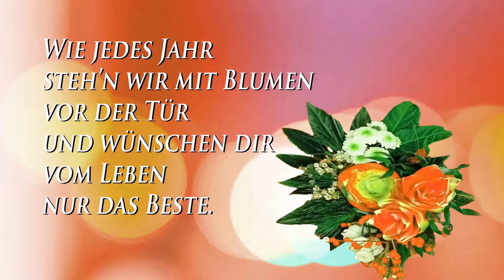Geburtstagslied als Schlager Heut bist du dran - Video oder MP3 zum Herunterladen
Der Liedtext ist ebenfalls auf den Seiten bereits komplett abgedruckt und ist beim Download mit dabei.
Sie bekommen bei uns ein MP3 (nur zum Hören) oder ein Video fürs Handy, Geburtstagsgrüße, die für Whatsapp geeignet sind, ein Geburtstagslied zum Verschicken. Das kann man natürlich auch auf der Geburtstagsfeier einspielen und so zur Gestaltung des Jubiläums beitragen. Sie haben damit ein originelles und individuelles Geschenk, ein stimmungsvolles Geburtstagslied mit deutschem Liedtext und ein MP3 mit Glückwünschen zum Geburtstag, das Ihre persönliche Gratulation wirkungsvoll ins Bild setzt. Alles Liebe und Gute zum Geburtstag kann man kaum besser wünschen. Obwohl es eigentlich nur ein kleines Geschenk zum Geburtstag ist haben Sie ein besonderes Präsent, eines, das man nicht einfach streamen kann, keine Massenware. Das MP3, die hörbaren Glückwünsche zum Geburtstag für Erwachsene sind für Mann und Frau gleichermaßen.

Liedtext Geburtstagslied "Heut bist du dran"
Text/Komposition: M. Frehse (Josephine)

Heut bist du dran, du hast Geburtstag.
Wir gratulieren dir, du altes Haus.
Heut bist du dran, gibst einen  aus.

Die Zeit vergeht so schnell, eilt wie im Flug
Du schaust dich um und schon wieder mal ist Wiegenfeste.
Wie jedes Jahr steh’ n wir mit Blumen vor der Tür
und wünschen dir vom Leben nur das Beste.

und wer Geburtstag hat,
so ist es Brauch, ja der gibt einen aus.

Der Tag, an dem du einst geboren bist,
das weißt du längst, den werden wir ganz sicher nicht verpassen.
Es ist so schön gemütlich, so schön bei dir,
Auf dein Wohl, wollen wir die Gläser klingen lassen.

Unsere Geburtstagslieder sind für den Mann und ebenso für die Frau. So sind auch die Geburtstagsvideos für die Oma wie für den Opa, für die Mutter oder für den Vater stets herzliche Geburtstagsgrüße von der Familie oder ein lieber Geburtstagsgruß von Freunden. Kleines Geschenk mit großer Wirkung, einfach individuelle Geburtstagswünsche mit dem Geburtstagssong. Bei uns sind alle Geburtstagslieder deutschsprachig und mit dem gesamten Liedtext als Whatsapp oder Mail zu verschicken, Geburtstagsvideos fürs Handy sozusagen.

Hier finden Sie allgemeine Informationen zu uns, den norddeutschen Sängern und Entertainern Jo & Josephine, zu unseren TV-Sendungen, Alben etc.